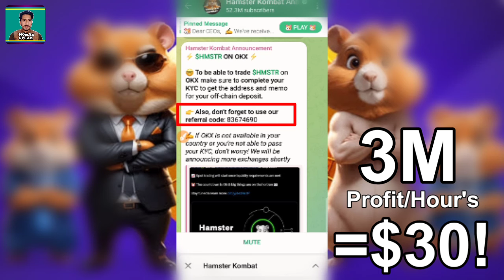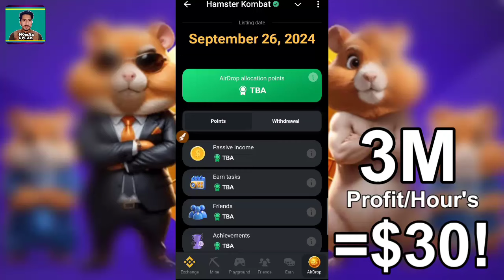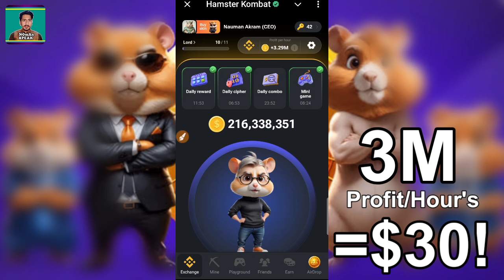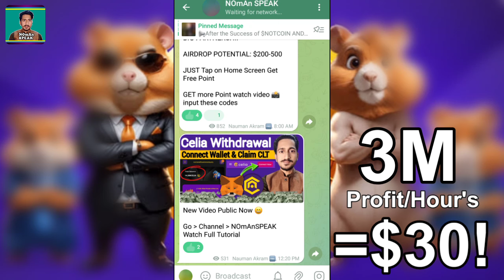3M Profit Per Hour=$30 Live Proof Hamster Kambat | Hamster Binance/ OKX Confirm Listing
In this video I tell you how much you earn on hamster kambat eligibility requirements etc full explain.

Don't Miss Real Free Crypto Mining

OFFICIAL ACCOUNT;

Coming.

Pakistan Zindabad🇵🇰